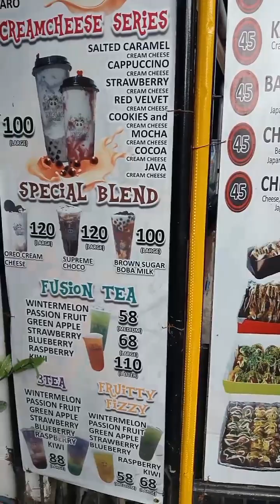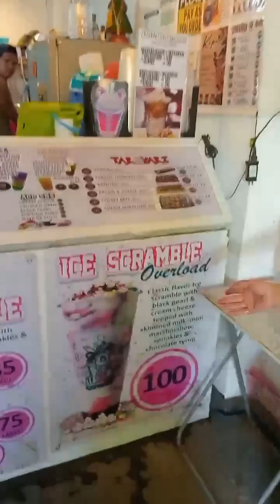TAKOYAKI & ICED COFFEE LOVERS LABAS!! 🤤😫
MILKTEA REPUBLIC CUYAB BRANCH
MILKTEA REPUBLIC MAIN BRANCH SAN ROQUE 🥳🥰

ISA SA PINAKA SULIT NA MIRYENDAHAN SA SAN PEDRO?

MOMMY MIKAYS VLOG